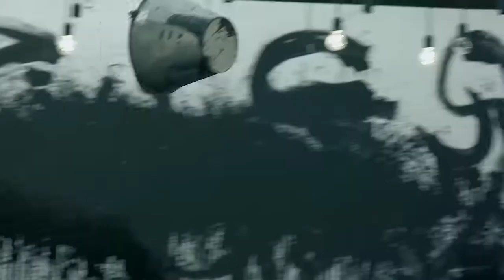Zendan - Mohsen Chavoshi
Song: Zendan
Singer: Mohsen Chavoshi
Director: Saeid Jafarian

زندان - محسن چاوشی